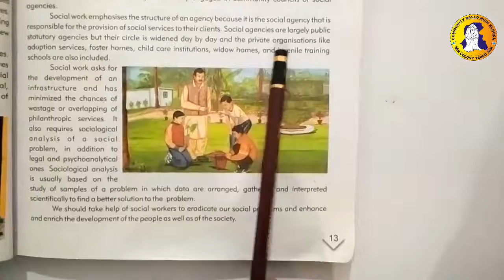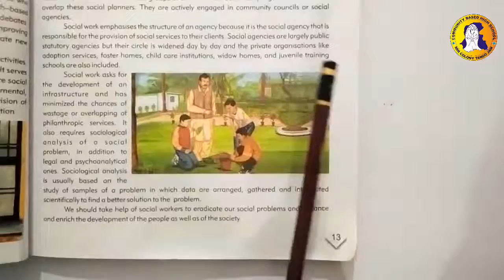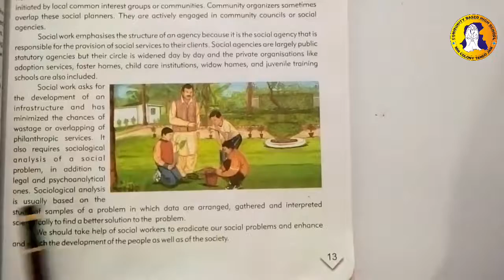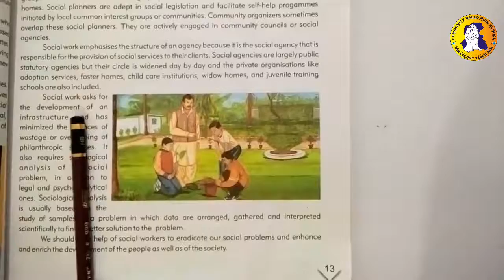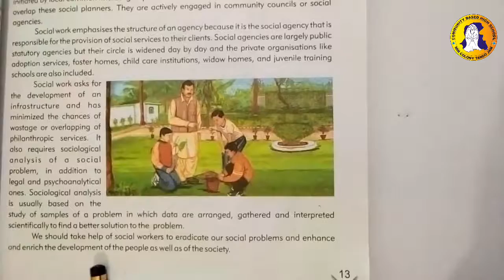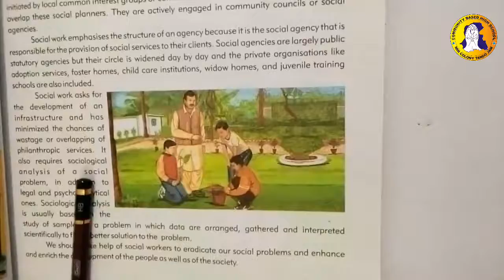2nd Unit 3rd Lecture Class 8 English-AFAQ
2nd Unit
Class: 8
Lecture: 3
Subject: English
Date: 20th July 2020